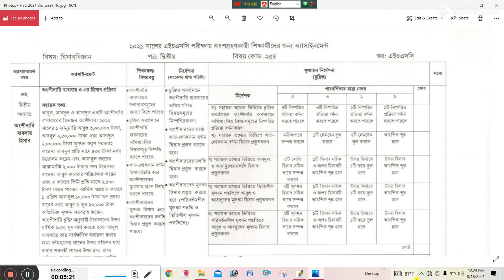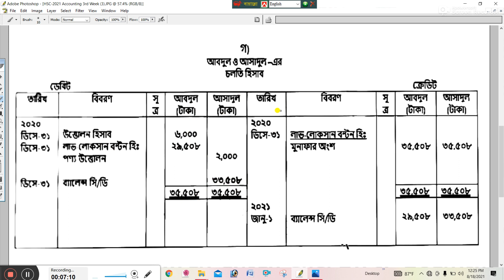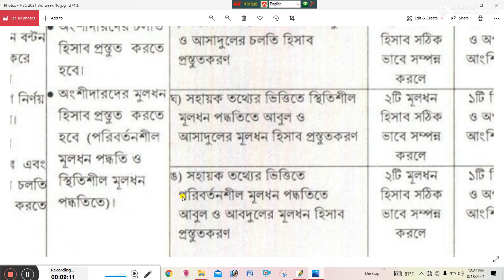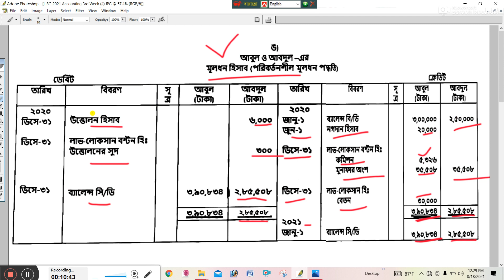HSC 2021 Accounting Assignment 3rd Week | হিসাববিজ্ঞান ২য় পত্র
HSC 2021 Assignment Answer || Science, Arts,Commerce Group || HSC 2021 Assignment 3rd week Answer 2021 || এইচএসসি ২০২১ এসাইনমেন্ট উত্তর ৩য় সপ্তাহ

assignment answer
assignment solution
assignment 2021
এইচএসসি অ্যাসাইনমেন্ট
hsc 2021 3rd week assignment
hsc 2021 business assignment 3rd week
hsc 2021 3rd week business assignment
business studies assignment answer ssc 2021
hsc 2021 business studies assignment 2nd week
hsc 2021 2nd week business studies assignment
hsc assignment 2021 3rd week answer
hsc 2021 3rd week assignment answer
hsc 2021 assignment 2nd week answer
talukdar academy
mechanical engineering
mechanical engineering class 12
talukdar academy hsc
mechanical engineering hsc
online education bd hsc
২০২১ সালের এইচএসসি অ্যাসাইনমেন্ট
2021 সালের এইচ এস সি পরীক্ষার এসাইনমেন্ট
এইচএসসি এসাইনমেন্ট
এইচএসসি অ্যাসাইনমেন্ট
hsc 2021 batch assignment
২০২১ সালের এইচএসসি দের এ্যাসাইনমেন্ট

alam _edu_tube